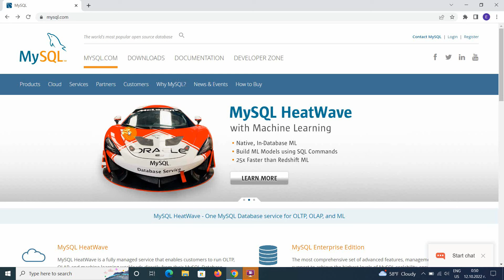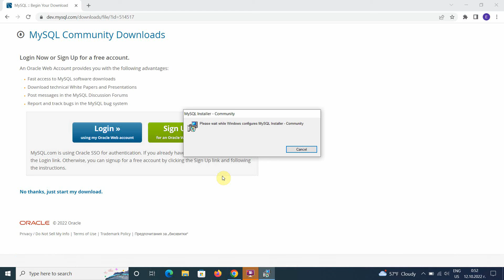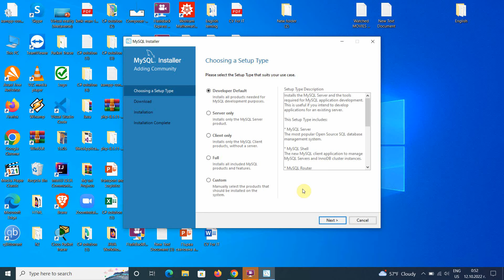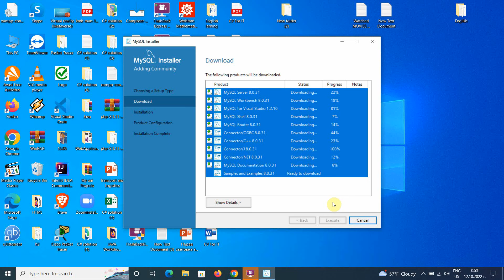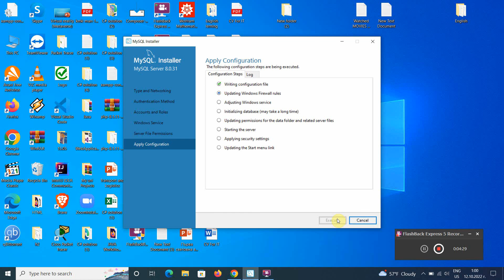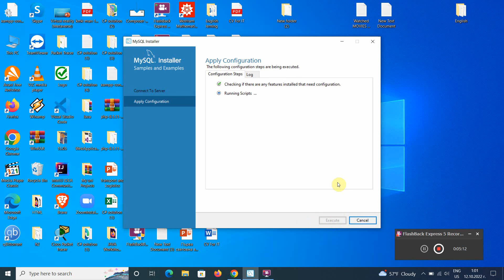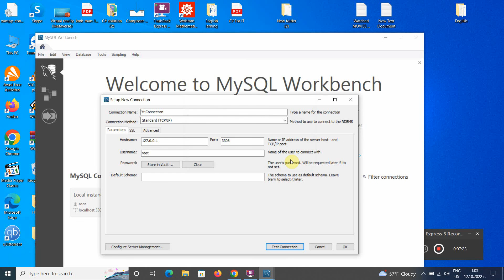Tips for Installing MySQL 8.0.31 and Working with Workbench on Windows 10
Installing MySQL 8.0.31 version and MySQL Workbench on Windows 10.